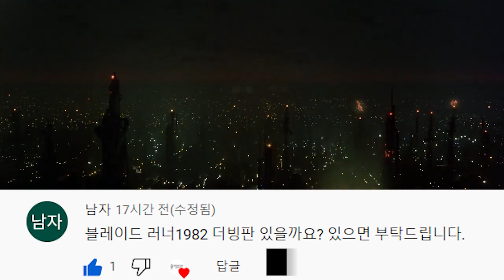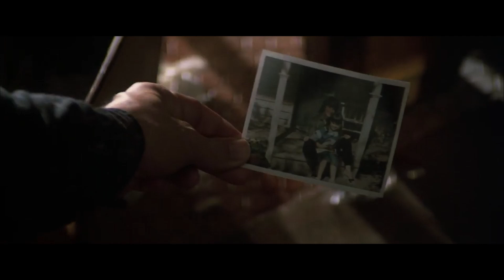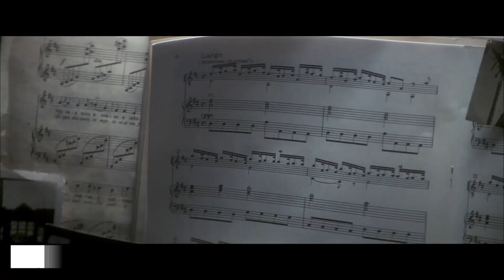[블레이드 러너] '파이널 컷' 개봉 기념 더빙 클립 / 박일, 정희선, 권혁수 성우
890107 MBC 블레이드 러너 (Blade Runner, 1982) 성우진
첫 방송일 : 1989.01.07 토 21:30 / MBC 주말의명화
* 당시 방송명 '서기 2019년'
박일 - 릭 데커드 役 (해리슨 포드)
정희선 - 레이첼 役 (숀 영)
권혁수 - 로이 배티 役 (룻거 하우어)
김기현 - 브라이언트 役 (M. 에멧 월쉬)
황일청 - 엘든 타이렐 役 (조 터켈)
최병학, 한영숙, 기경옥, 이윤연

※ 1983년 제55회 아카데미 시상식 - 미술상(로렌스 G. 폴 外 2명), 시각효과상(더글러스 트럼블 外 2명) 후보